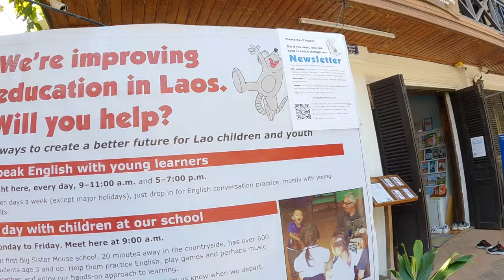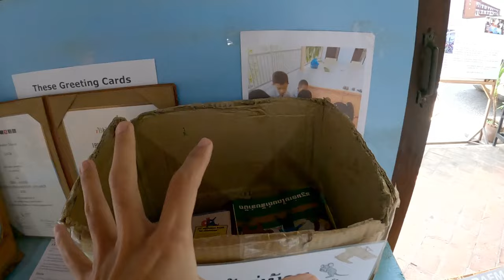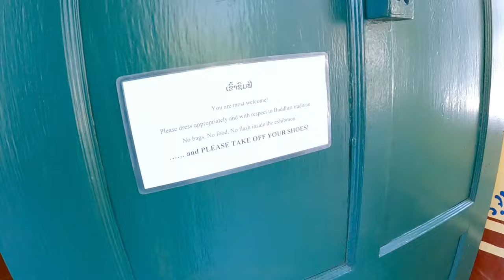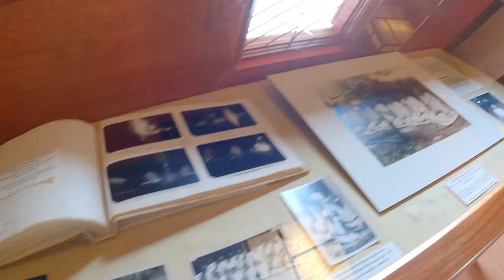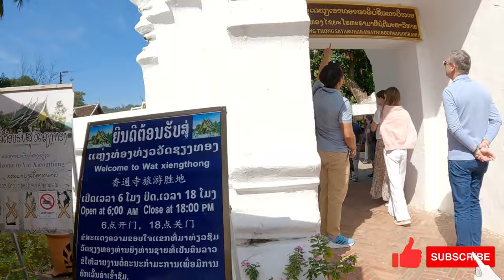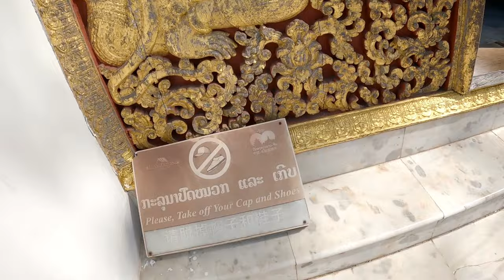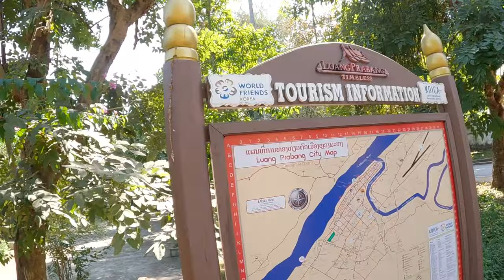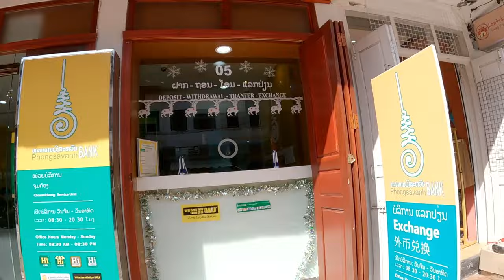🇱🇦 Coming to Luang Prabang in 2024?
Hi folks, NatNomad here. An ex-Buddhist monk from Laos with a big dream of seeing the world. Throughout my time for over 10 years being a monk I kept asking myself this one question "What life is like out there beyond the monastery?" And because of this question alone made me take a big step in 2014 when I finally say goodbye to my wonderful monastic life.
Let the adventures begin!